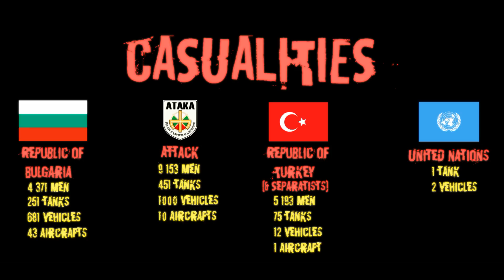Alternative/Fictional Bulgarian Civil War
Eh... Sorry for overusing Bulgaria in my content, and a civil war in it... But I really needed to do this video, sorry xD
BTW - This is extremely unrealistic (I kinda tried to do it realistic but sorry)